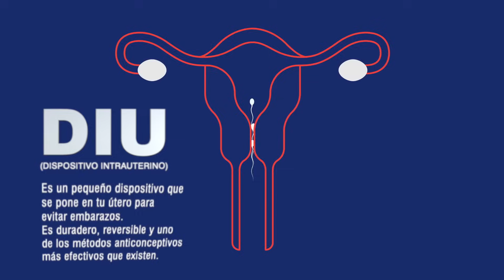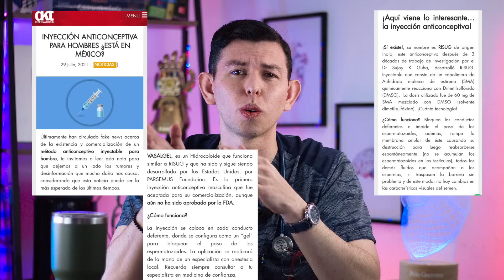MÉTODOS ANTICONCEPTIVOS | Todo lo que debes saber con Dr. Polo Guerrero.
ESTA GUÍA TE VA A DECIR LAS VENTAJAS, BENEFICIOS Y TODO LO QUE TIENES QUE SABER SOBRE LOS MÉTODOS ANTICONCEPTIVOS, TANTO PARA HOMBRE COMO PARA MUJER.
Y RECUERDA, SI TIENES ALGUNA DUDA... PREGUNTALE A TU MÉDICO.